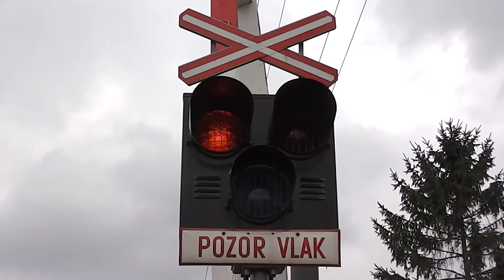REVERSE SHOT #014 - přejezdový souhrn 2014